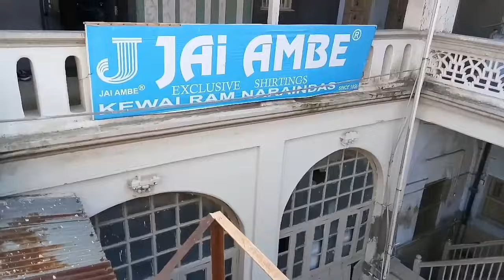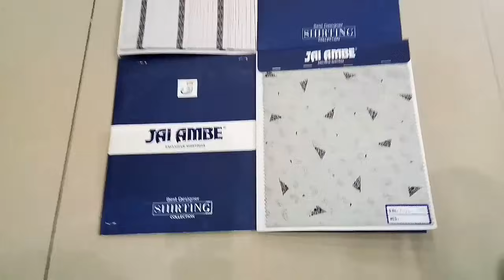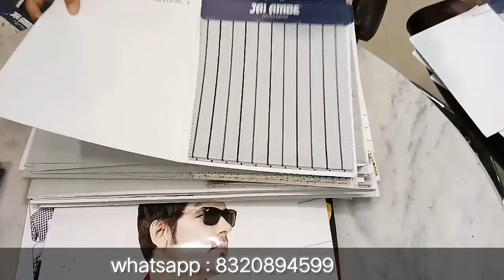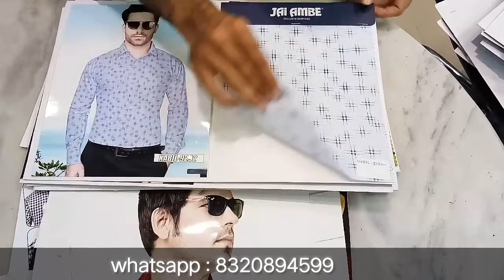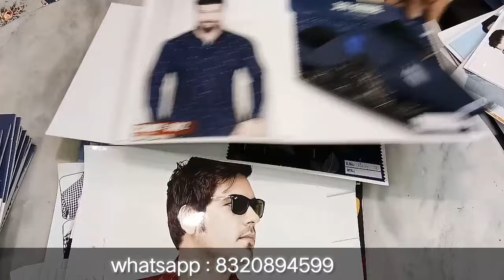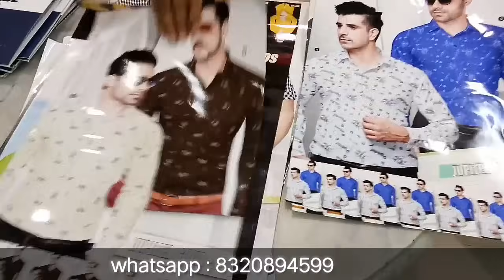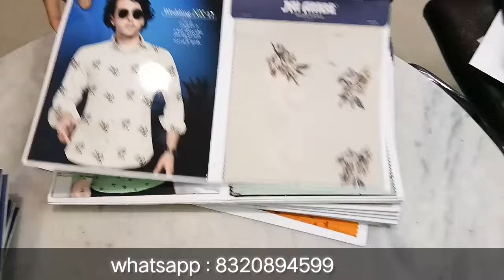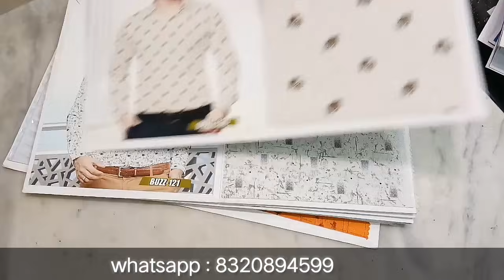Fabric Wholesale Market In Ahmedabad | Cheapest Fabric Wholesale Market | Shirting Fabric Wholesaler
shop name: Jai Ambe
address: 3rd floor, manilal mansion, cross lane, railwaypura, opp. shriram market, ahmedabad-380002

Wel-come INDIA
KEEP WATCHING